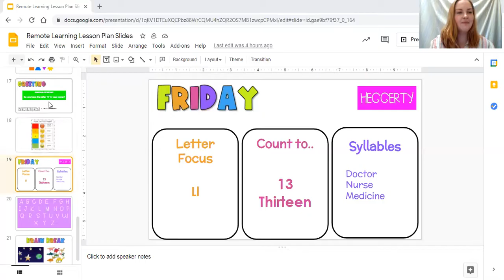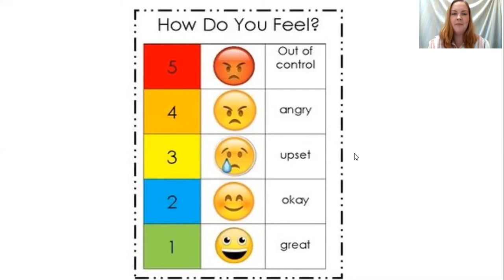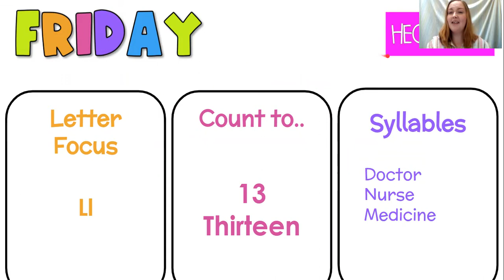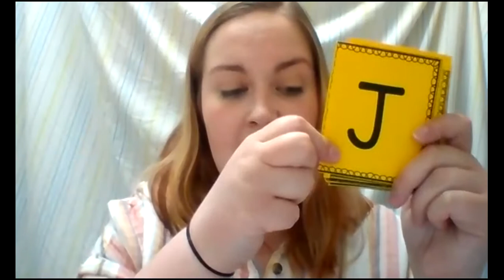Large Group April 16th, 2021 | Ms. Sarah's Virtual Class